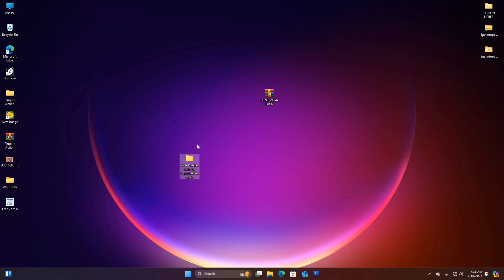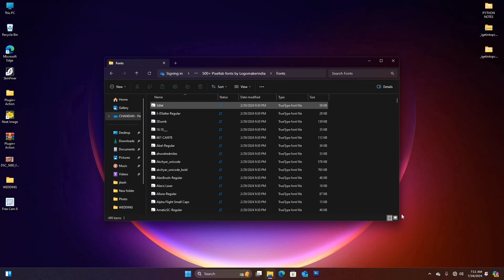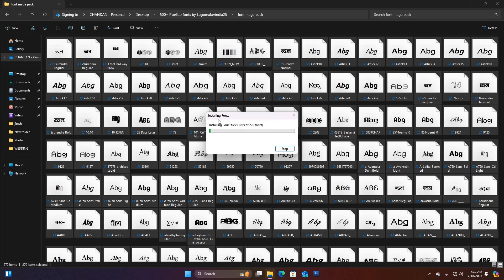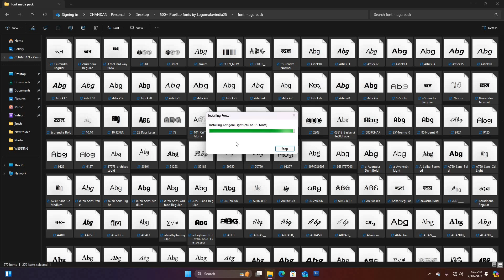100000+ Font Mega Pack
🎨 Download Free FONT MEGA PACK!🎨

Are you looking to elevate your design game with stunning Photoshop layer styles? Look no further!